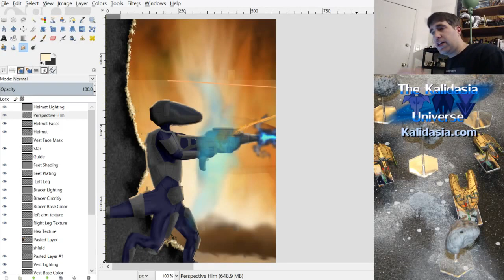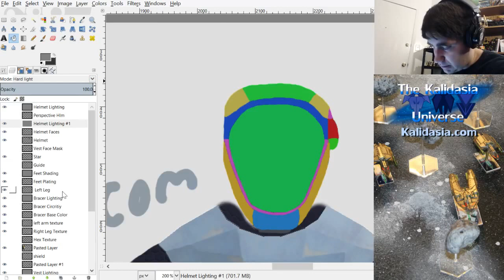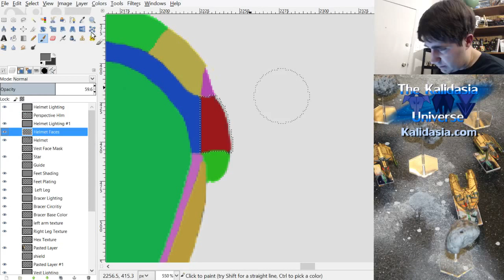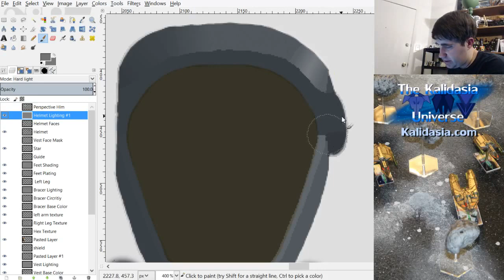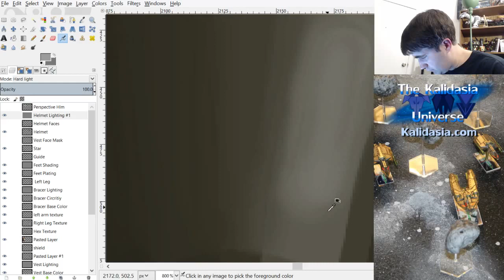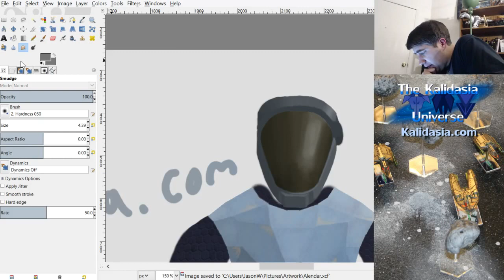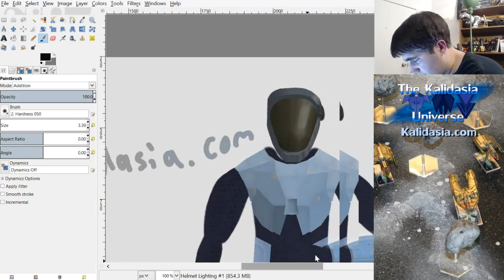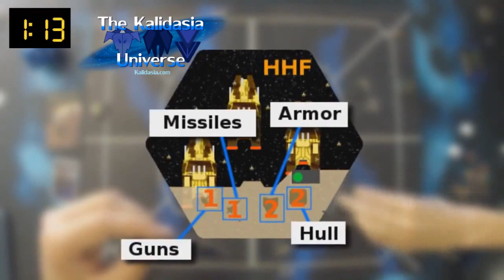Krylan Art Part 5 - Helmet Artwork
Part 5 of a live stream series where I create a Krylan Character for an upcoming Legends of Kalidasia Short Story